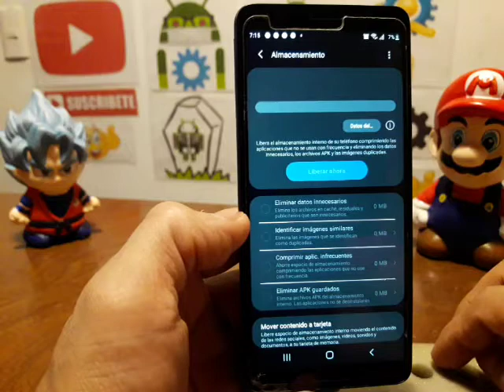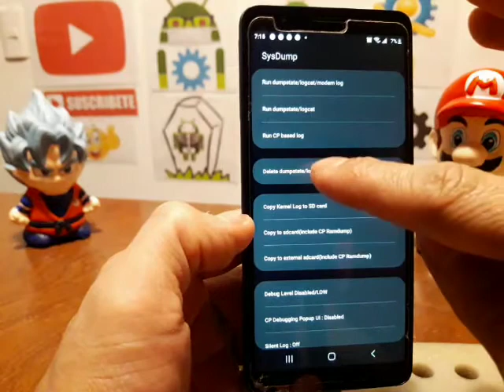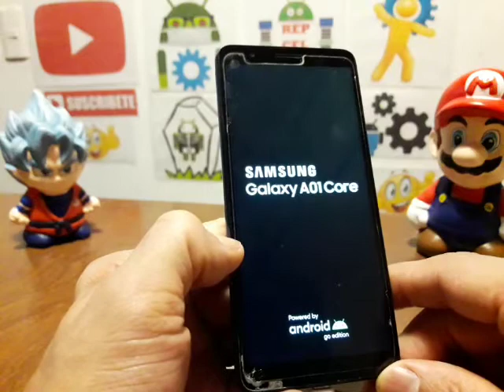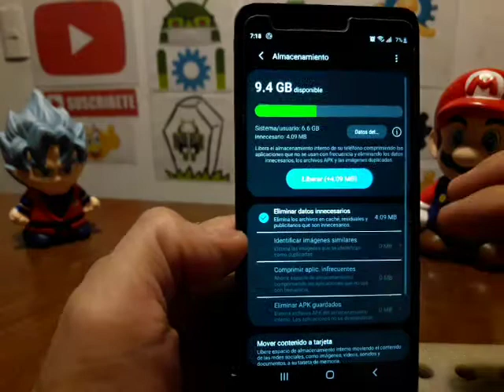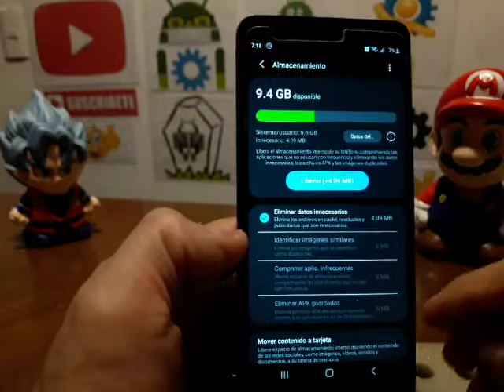memoria llena samsung galaxy A10 Core SM-A013M aumentar espacio sin borrar nada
Visiten el canal de mi amigo: Hombres fuertes
Rutina de ejercicios, entrenamiento duro en casa.